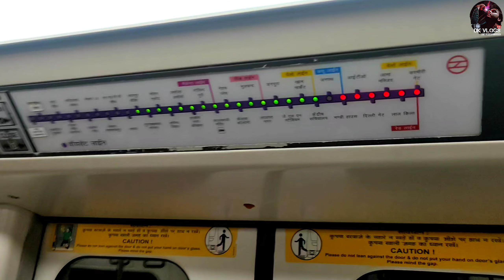Lajpat Nagar Market Delhi || New Summer Collection || Exploring Lajpat Market chicken chinese chat 🍗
Lajpat Nagar Central Market Delhi - Lajpat nagar
Monday bazar,

hi friends

this video is all about exploring Lajpat nagar central

monday market in Delhi.

Lajpat nagar market is a popular shopping area. where you can buy whatever you want. like accessories,cloths, footwear, bags, kids wear etc.

GOLDEN FIESTA: Address: J-13, Central Market, Lajpat Nagar II, Lajpat Nagar, New Delhi, Delhi 110024
NON VEG CHOTU PLATTER: 190/- INR
NON VEG BADU PLATTER: 380/- INR

Timing - 9:am - 8:pm Close on Monday Nearest Metro Station - Lajpat Nagar

लाजपत नगर मार्केट दिल्ली का एक फेमस मार्केट है। लाजपत मार्केट एक पंजाबी मार्केट है। पंजाबी खाने के भी बहोत शौकीन होते है इसलिए आपको इस मार्केट में स्ट्रीट फ़ूड भी खूब मिल जाते है। इस वीडियो में लाजपत नगर सेंट्रल मार्केट को एक्सप्लोर किया है। लाजपत नगर बाजार एक लोकप्रिय खरीदारी क्षेत्र है जहां आप जो चाहें खरीद सकते हैं। जैसे सामान, टी शर्ट, फैंसी ड्रेसेस, ओने पीस ड्रेसेस, जूती, जयपुरी टॉप, कुर्ती, बच्चों के वस्त्र आदि।

Lajpat Nagar Market is a famous market of Delhi. Lajpat Market is a Punjabi market. Punjabis are also very fond of food, so you also get a lot of street food in this market. In this video, Lajpat Nagar Central Market has been explored. Lajpat Nagar market is a popular shopping area where you can buy whatever you want. Such as accessories, t shirts, fancy dresses, one piece dresses, jutt, jaipuri tops, kurtis, kids wear etc.

चलो चले लाजपत नगर मार्केट
Lajpat Nagar Market Delhi Lajpat Nagar Market Summer Collection
Lajpat Nagar T Shirts
Lajpat Nagar Market Lajpat Nagar Market Jewellery Collection
Lajpat Nagar Ethnic Wear Collection
Lajpat Nagar New Video Lajpat Nagar Location
Lajpat Nagar Latest Collection 2022 Lajpat Nagar Market Shopping 2022
Lajpat Nagar Market Shops Details Lajpat Nagar Market Timing